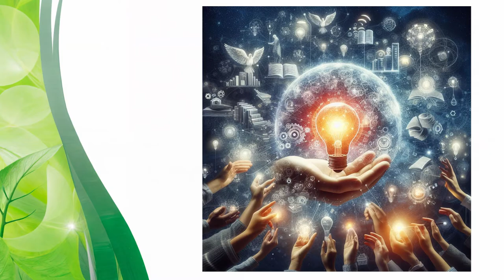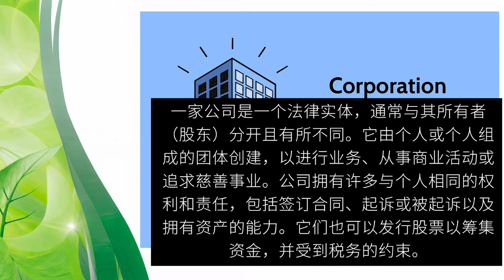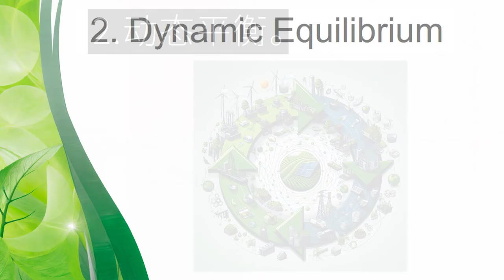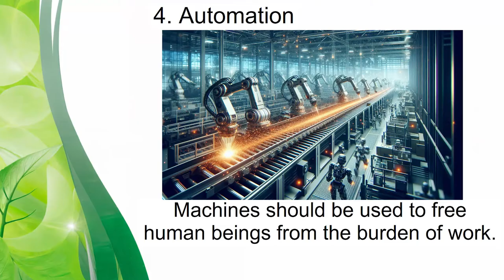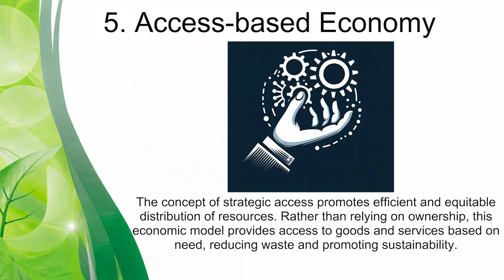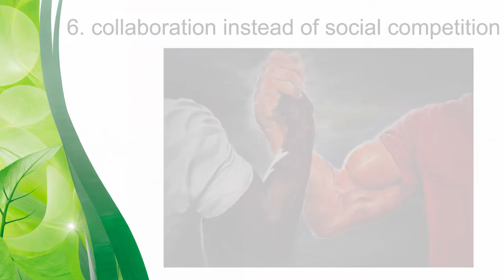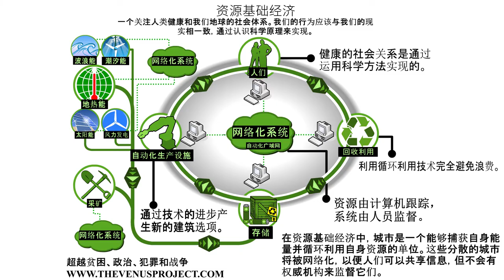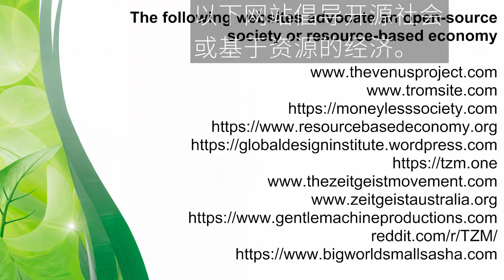开放源社会是什么？(Mandarin)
"开源社会" 是指一种社会结构或系统，其运作原则类似于开源软件开发。在这样的社会中，信息、知识和资源是公开和协作共享的，强调透明度、可访问性和社区参与。这个概念倡导每个人都应该有权访问并能够为资源和思想的集体池贡献力量，从而促进创新、合作和进步。

An "open source society" refers to a social structure or system that operates on principles similar to those of open-source software development. In such a society, information, knowledge, and resources are shared openly and collaboratively, with an emphasis on transparency, accessibility, and community participation. The concept promotes the idea that everyone should have access to and be able to contribute to the collective pool of resources and ideas, fostering innovation, cooperation, and progress.